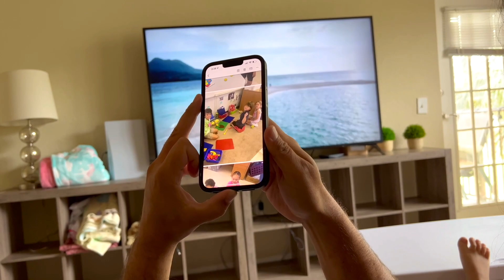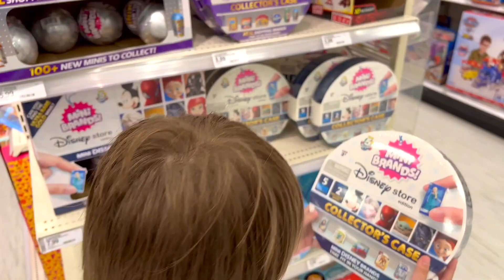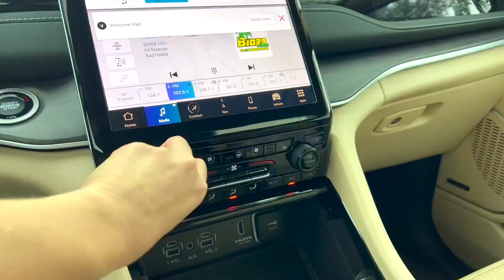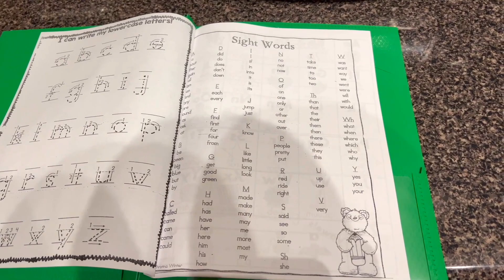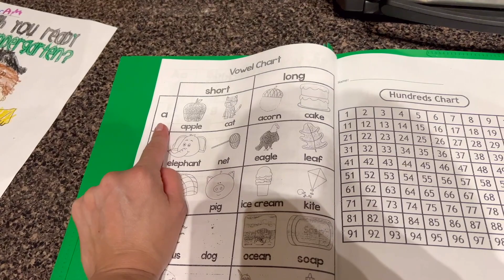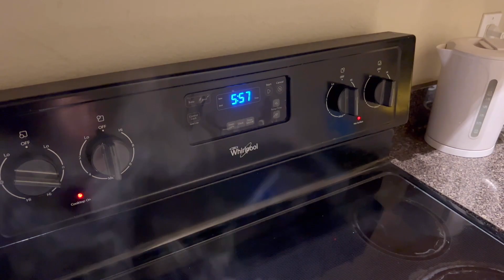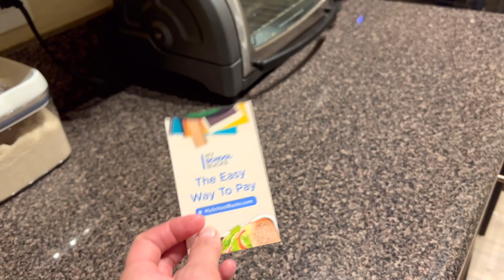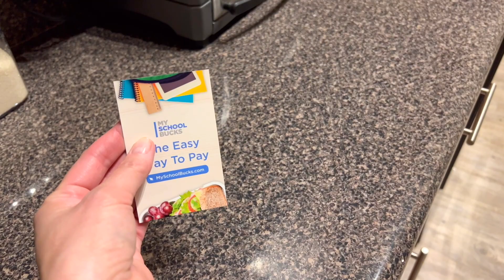США Влог Что на обед Во сколько нам обошёлся второй день школы Большая семья Big family USA VLOG